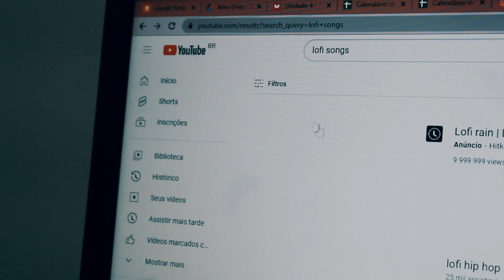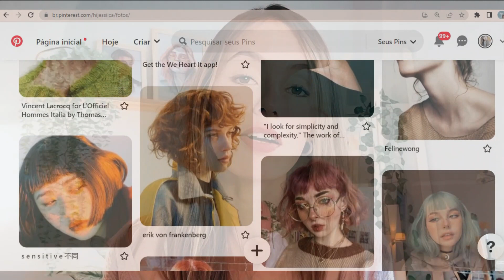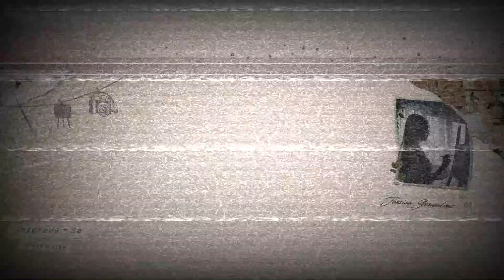COMO ESTUDAR, PRATICAR DESENHOS E PINTURAS de Forma LEVE e DIVERTIDA 📚✏️🎨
Olá pessoal, sejam bem vindos a mais um vídeo aqui no canal, espero muito que estejam bem!
Estou trazendo vários vídeos de estudos e dicas para ajudar a melhorar desenhos e pinturas, porém, Estudar e Praticar também exige um processo, e que para ele funcionar, temos que entendê-lo.
Vamos falar nesse vídeo sobre como estudar e praticar de maneira mais leve e divertida, pois até mesmo para o processo de auto-estudo precisamos preparar nossa mente. Espero ajudar!!!

MATERIAIS ARTISTICOS :
- Papel Canson Montval Grain Fin 100% celulose 300g:

pintura em aquarela, pintura em tela, esboços de desenhos, como estudar,